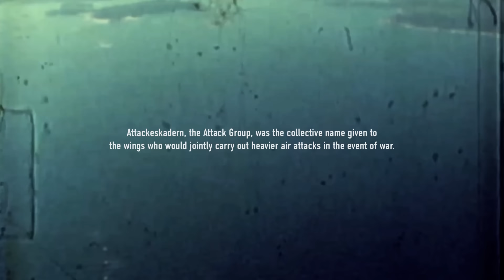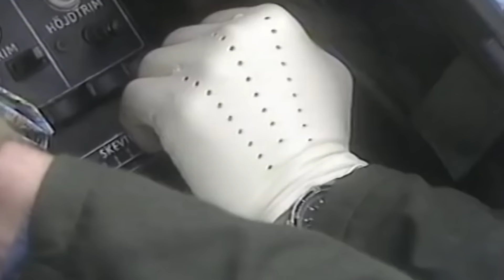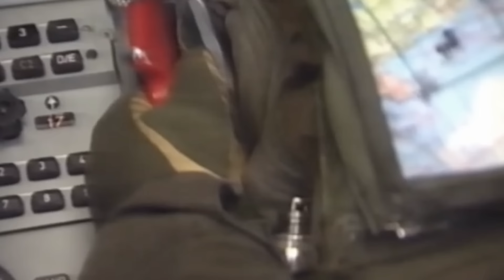Till motattack − Snabbt och lågt med Lansen och Viggen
1967 påbörjade den då 17-årige Alf Ingesson Thoor utbildningen till pilot i det svenska flygvapnet. Efter att ha erhållit sina vingar blev han en i gruppen av unga stridspiloter som pressade gränserna i sina A32 Lansen och AJ37 Viggen. Snabbt, lågt och ofta i stora formationer flög de attackuppdrag över land och över Östersjön, i övningar där små misstag kunde få dödlig utgång. Det svenska försvaret ville ha ett starkt flygvapen. De lyckades − men det kom med ett pris.